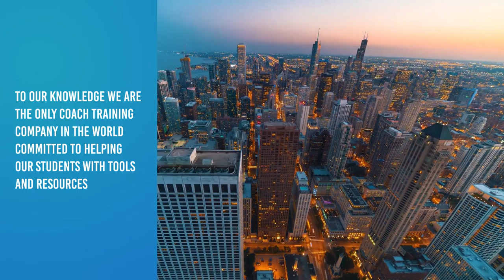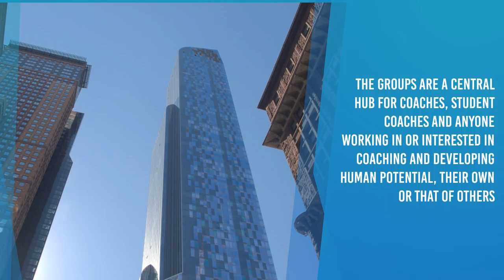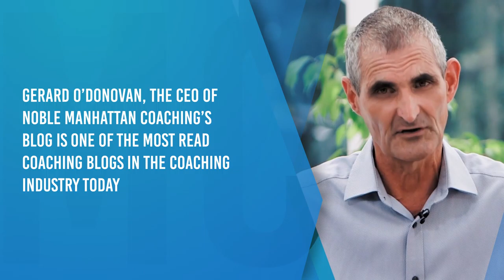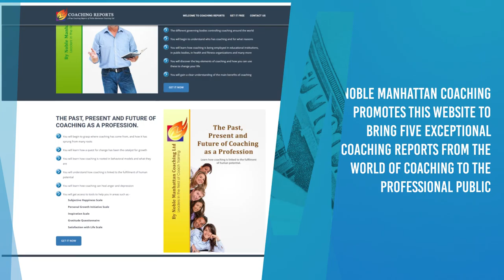Unprecedented Postgraduate Support with Noble Manhattan USA